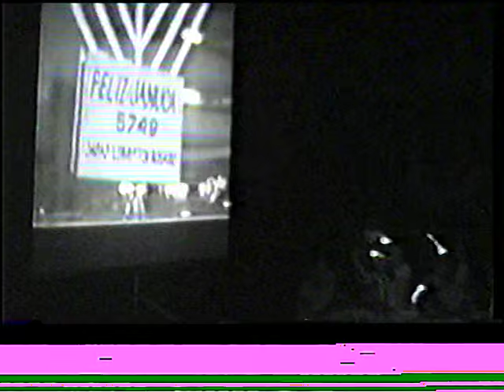Januca 1996 Rambam day School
Jabad Uruguay